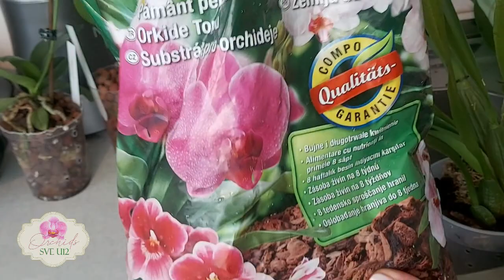Orhideje -Top 10 stvari koje NE smijete raditi - Za početnike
Prva orhideja je došla u vaš dom, evo lista top 10 stvari koje nikako ne biste smjeli raditi.
Nikada nemojte zaljevati orhideju od gore, kako voda nebi ušla u krunu
Nikada ne ostavljajte orhideju mokru u ukrasnoj posudi, dobro je procijedite
Nikada ne stavljajte led na orhideju, orhideja je tropska biljka
Nikada ne odvajajte bulbe orhideje, uvijek pazite da ih ima najmanje tri u skupini orhideja
Nikada ne koristite humus kod sadnje orhideja, one u prirodi rastu na stablu
Nikada ne stavljajte orhideje direktno na sunce, jer tako možete izgoriti listove orhideja
Nikada ne prskajte cvjetove orhideje vodom
Nikada ne režite zračno korijenje orhideje

Kratak video o važnim uputama za početnike.
🌺 About video: Orhideje Sve U12
🌺 About music bacground: /
🌺 About photography : /
🌺 Pretplatite se na moj kanal : - Nemojte zaboraviti Laikati i podijeliti video !
Pogledajte moju play listu, najgledanijih kanala